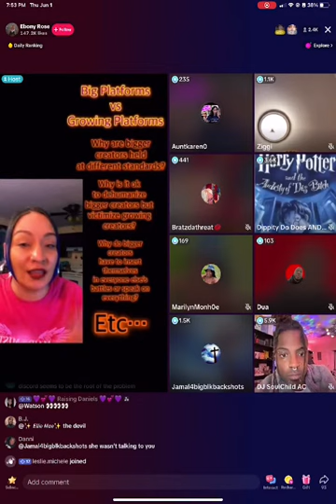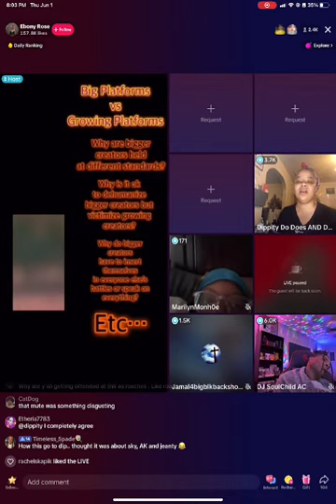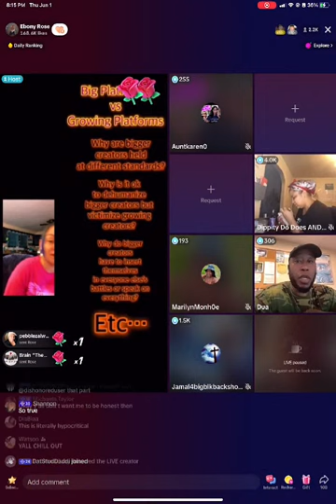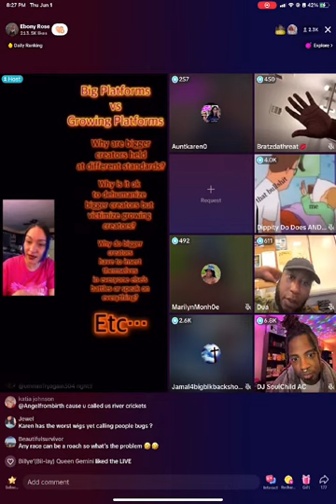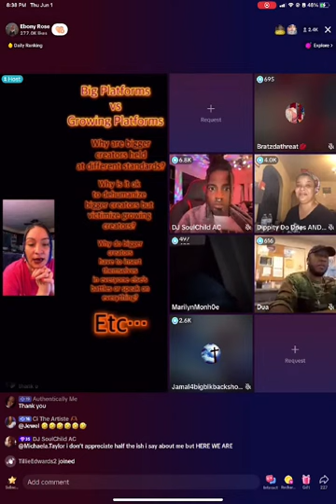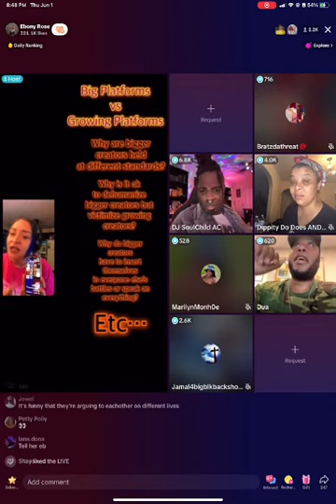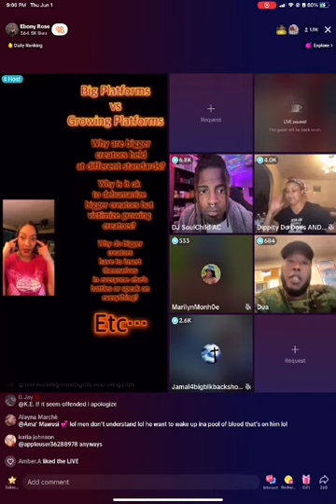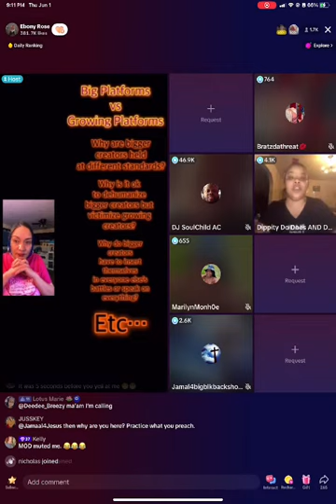Jeanty and ask TikTok live may 2023